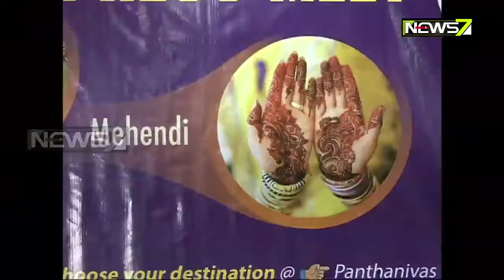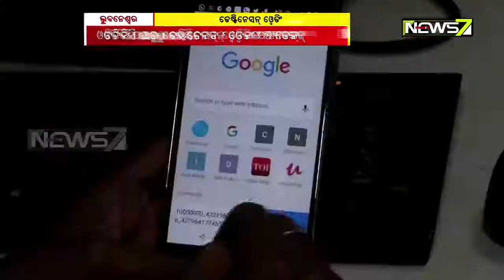Odisha Tourism Development Corporation(OTDC) Introduced Destination Wedding Package